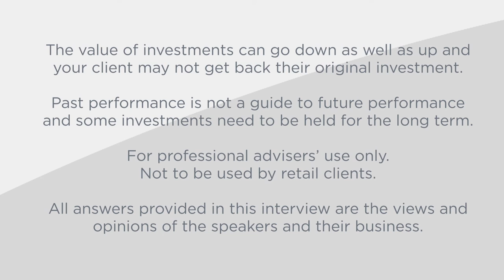Neil Woodford - Woodford Investment Management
Neil Woodford of Woodford Investment Management gives his view on what impact the pound’s post-Brexit plunge is having on his funds, and whether Trump’s presidency could be a good thing for the US economy.

The information in Neil Woodford’s video is for the use of professional advisers only. The opinions he expresses are not necessarily those of AJ Bell Investcentre or AJ Bell.

Past performance is not a guide to future performance and some investments need to be held for the long term.